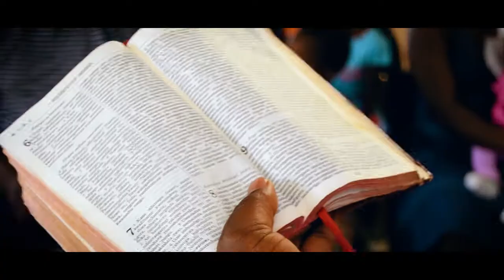Makereke Zviito Oriery Chafewa Official Video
Makereke is a gospel song suitable for all viewers.It has been done by Zviito Oriery Chafewa And Ocherstra Mhanya NeShasha